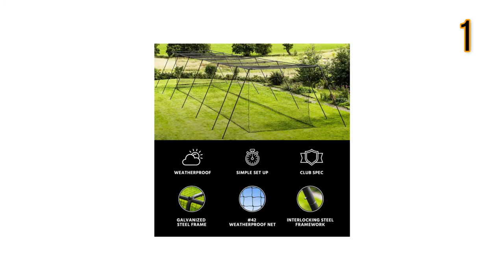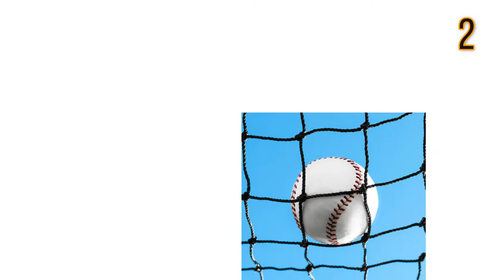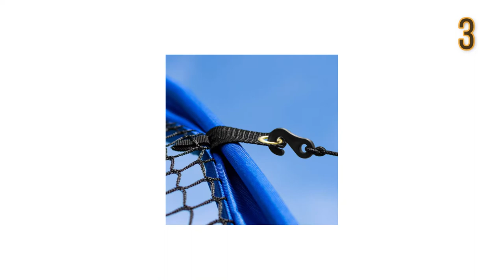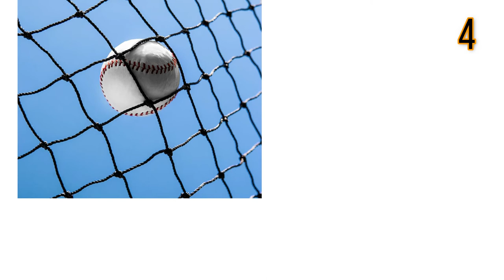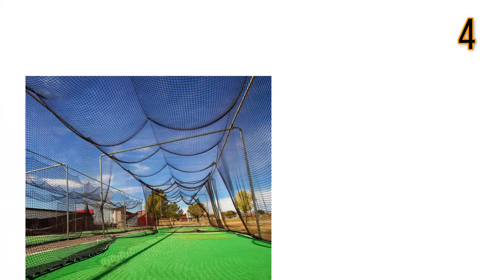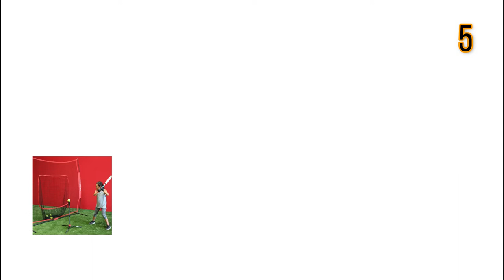Best Backyard Batting Cage On 2024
Are you thinking of buying the best Backyard Batting Cage? Then the video will let you know what is the best Backyard Batting Cage on the market right now.

Initially, they have worked with tons of traditional Best Backyard Batting Cage. However, finally, they narrow down the list with the five top-notch products by considering the design, features, usability, and overall performance.

To provide you the best Backyard Batting Cage in 2020, our team never forgets to check the record of the manufactures. That’s how we have chosen the best Backyard Batting Cage that you can rely on. Let’s dive into the video reviews to get your best desire products.